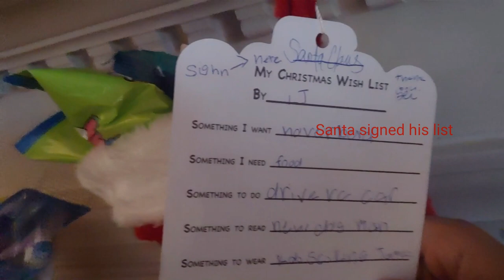CHRISTMAS GIFT OPENING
ITS CHRISTMAS! Join us while we open up christmas gifts